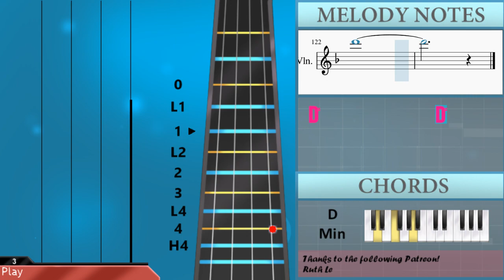How to play Mother by Danzig on Violin (Tutorial)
The easiest way to learn how to play Mother by Danzig on the violin. It's a violin tutorial for Mother by Danzig.

EasyViolinLesson teaches you to play the your favorite instrument, through easy and simple animation so that you too can learn how to play Mother by Danzig on the violin easily. A violin tutorial with visual animation graphic.

Chords of Violin arrangement:
D Min   Bb Maj   C Maj   D Min   Bb Maj   C Maj   D Min   Bb Maj
C Maj   D Min   Bb Maj   C Maj   D Min   Bb Maj   C Maj   D Min
Bb Maj   C Maj   D Min   Bb Maj   C Maj   D Min   Bb Maj   C Maj
Bb Maj   C Maj   D Min   D Min   C Maj   Bb Maj   C Maj   D Min
D Min   C Maj   Bb Maj   C Maj   D Min   D Min   C Maj   Bb Maj
C Maj   A Maj   A Maj   D Min   Bb Maj   C Maj   D Min   Bb Maj
D Min   Bb Maj   C Maj   Bb Maj   C Maj   D Min   D Min   C Maj
D Min   C Maj   Bb Maj   C Maj   D Min   D Min   D Min   Bb Maj
Bb Maj   C Maj   Bb Maj   C Maj   D Min   D Min   C Maj   Bb Maj
C Maj   D Min   D Min   C Maj   Bb Maj   C Maj   D Min   D Min
C Maj   Bb Maj   C Maj   D Min   D Min   D Min   D Min   D Min
D Min   D Min

Melody notes of Violin:
D4             Bb3
C4         D4
Bb3
C4         D4
Bb3
C4         D4
Bb3
C4
F4 F4   D4 C4
F4 D4 F4 D4 F4 D4
F4 F4 D4 F4     F4 D4 F4
F4 D4 F4     D4
D4   A3
A4
A4 D4
F4 D4 F4 F4 F4 D4 F4
D4 F4
A4 G4 A4 A4 A4 Ab4 A4 A4
F4
C5 C5
C5 A4 C5
A4 A4 Ab4 A4   G4 A4   D4
C5           C5
D5
A4 A4   A4     A4   A4
A4   A4 D4       A4
A4 A4 A4 A4 A4   G4   A4
F4 D4     A4 A4   C5
A4   A4 Ab4   A4 D4 F4
C5 C5
C5 C5
A4 A4   C5     A4   C5
D5   A4 A4 D4     C5 C5
A4 C5 A4 C5   C5   A4 A4
D4     A4 A4   C5
F4 D4 F4 F4
F4 D4 F4 F4 D4 F4
A4 Ab4 A4 D4 F4 D4 F4
C5
C5 C5
C5 A4 C5 A4 A4
A4   Ab4 A4 D4
C5 A4 C5 C5 C5 C5 C5
C5 A4 C5           C5
C5 C5
A4 A4
A4 A4   G4   A4 F4 D4
A4 A4   C5     A4
A4 Ab4   A4 D4 F4
C5 C5     C5 C5
A4 A4
C5     A4   C5 D5   A4
A4 D4     C5 C5 A4 C5 A4
C5   C5   A4 A4 D4
A4 A4             D4
C5
D4 C4 D4 F4 G4 F4 G4 C5 D5 C5 A4 F5 G5 F5 D5
C6 A5   A5 G5 F5 A5   G5 F5 G5 A5
G5 D5     A4 C5 D5 D5
C5 A4 G5 F5 D5 C5 D5   C5 D5 C5
D5 A4 D5 F5 G5 A5 C6 A5 C6 A5
A5 G5 F5 G5 F5 D5   A4
A4   A4 A4   A4 D4
C5 C5 A4 C5 A4 C5
C5   A4 A4 D4     A4 A4
C5 D5   A4 A4 D4
C5 C5 A4 C5 A4 C5   C5
A4 A4 D4     A4 A4
C5     A4   C5 D5   D5
A4 A4 A4 F4 A4   G4 F4 A4 D4 F4
D4 F4 A4   G4 F4 D4     D4
F4 F4 G4 D4 F4 D4 A4 F4 A4 C5 A4 D5 C5 A4 G4 D5 C5
D5   C5 A4 G5 D5 C5 A4 D5 G5
F5 A4 D5 C5 F5 G5 A5
D5       A5 F5 D5 G5 F5 D5
D5 F5 A5 F5 D5 G5 F5 D5 A5 F5 D5 G5 F5 D5 A5 F5
D5 G5 A5 F5 D5 G5 F5 D5 A5 F5 D5 G5 F5 D5 A5 F5 D5 G5 A5
C6 A5 C6 C6 A5 C6   A5 G5 F5
C6 A5 G5 E5   D5 A5 G5 F5 G5 F5 D5 C5 A4
C5 D5 F5 G5 F5 G5 Bb5 Bb5 A5